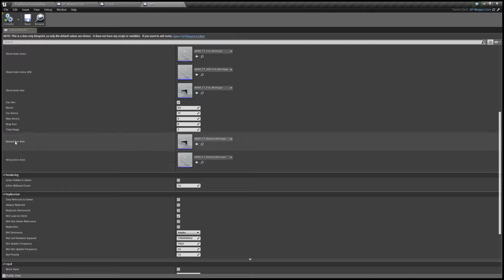MyProject2 Unreal Editor 15 11 2018 14 57 49